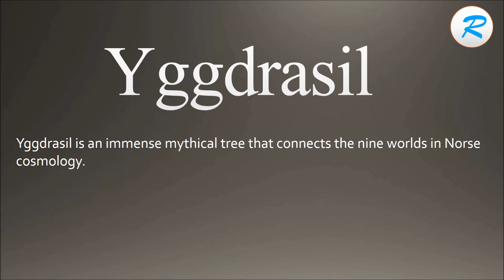How to pronounce Yggdrasil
Learn how to say Yggdrasil  with Learn it with Radhika.